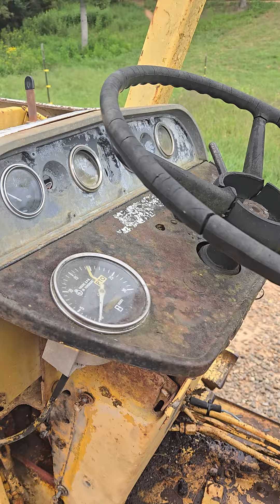best tractors and trucks ever international